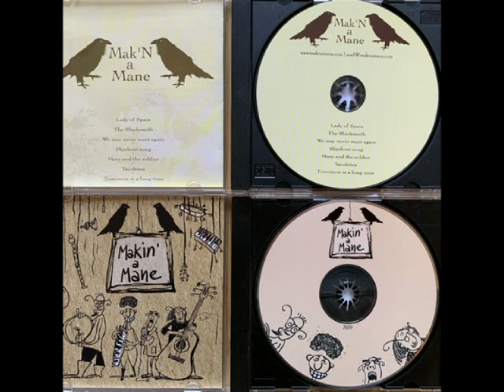Steeds meer stilte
Voor een herdenking van Ad de Laat in Nistelrode werd ik gevraagd om een lied te schrijven over onze jeugd. Avonden en weekenden maakten we muziek in huize De Laat met heel af en toe een optreden. We speelden aanvankelijk allebei accordeon maar schaften rond 1960 onze eerste gitaren aan voor het giga bedrag van 25 gulden.
Ons laatste optreden was in Sint Truiden, België, toen ik 16 was. Onze eerste en enige volle zaal.

Gekoppeld aan het optreden in Sint Truiden hebben we, met de brommer, een tocht gemaakt naar de Ourthe, want daar zou het ontzettend mooi zijn. Speciaal hebben we toen een 2-handse helm gekocht, die afschuwelijk jeukte op de kop.
We hebben enkele dagen rond gereden en ontzettend veel water gezien, stromen. Zeiknat waren we, zeik en zeiknat. Toen we een wat royaal uitgevallen sloot zagen, besloten we dat dat de Ourthe was en dat de tocht voltooid was.
Het enige droge moment vonden we in de citadel van Dinant. Op een foto van dat bezoek staat ook een mooi meisje dat ons aandachtig aankijkt. Helaas ontdekten we dat pas toen de foto ontwikkeld was en het meisje weg.

Onze levens gingen in die tijd steeds verder uit elkaar lopen en hoewel we nooit meer samen gespeeld hebben, troffen we elkaar nog wel eens op festivals waar we allebei optraden. Ad solo en ik met Volluk.

Dank aan Marieke v.d. Crommert en met name aan Henry van Tienen.